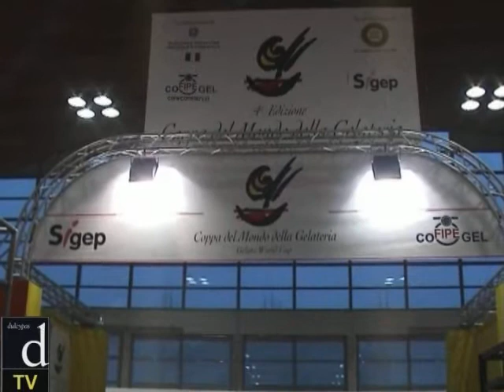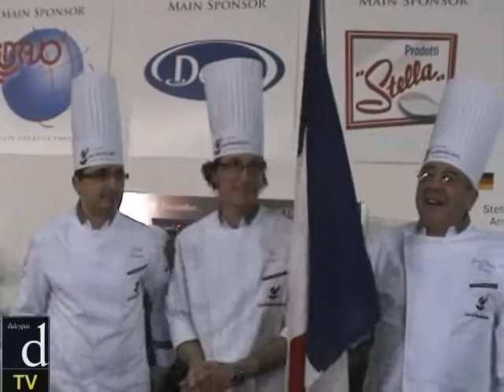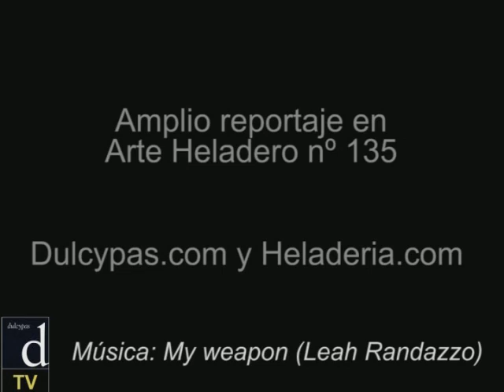Copa del Mundo de Heladería 2010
En una edición sin la anfitriona, Italia, el equipo galo supo quedar en lo más alto del podio, por delante de Suiza y de Argentina y Marruecos, empatados en tercer puesto. La Copa del Mundo de Heladería 2010 se celebró en Sigep (Rimini) los pasados 24 a 26 de enero.